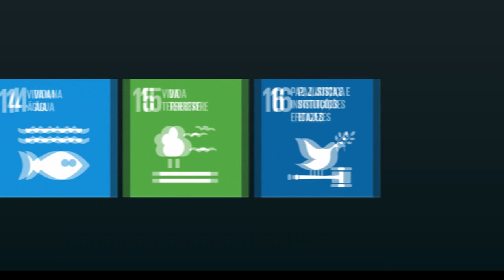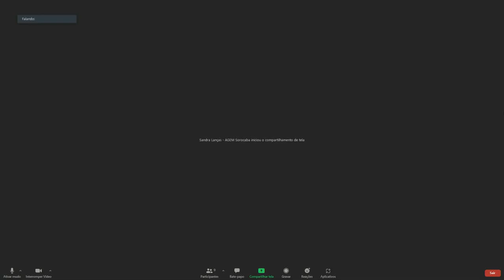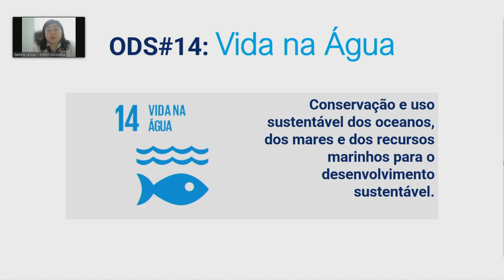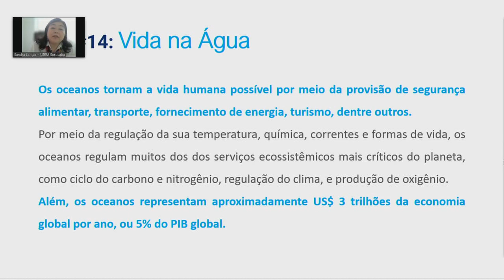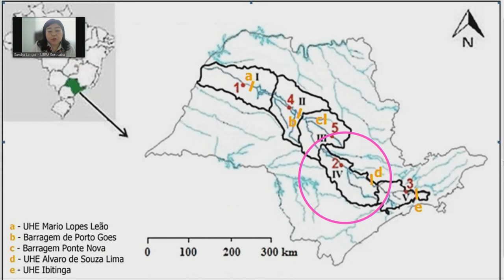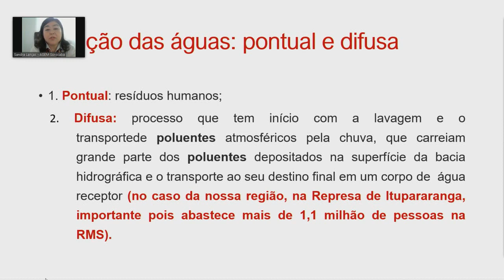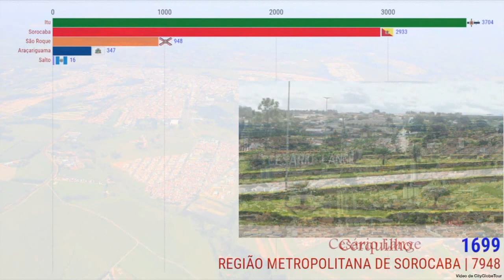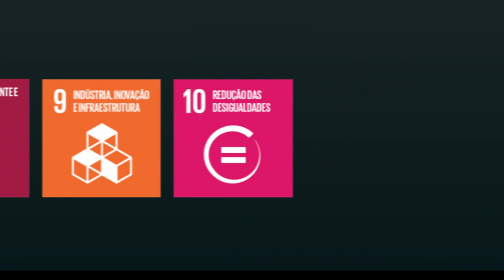Episódio #7 - ODS 14: Vida na Água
Alcançar os Objetivos de Desenvolvimento Sustentável - ODS, propostos pela Organização das Nações Unidas (ONU), por meio da Agenda 2030, só será possível se organizações da sociedade civil, dos governos locais, do setor privado e também das universidades trabalharem juntas para o cumprimento das metas.

Na Região Metropolitana de Sorocaba isso será possível por meio da série “Cidades Metropolitanas 2030”, produzida pelo Laboratório de Inovação da Câmara (LabLeg Sorocaba), em parceria com a Agência Metropolitana de Sorocaba (AGEM Sorocaba) e a Escola do Legislativo de Sorocaba.

O episódio #7 da série - "ODS 14: Vida na Água" - contextualizado por Sandra Lanças (AGEM Sorocaba), tem seu foco principal em conservar e promover o uso sustentável dos oceanos, dos mares e dos recursos marinhos para o desenvolvimento sustentável. Já as questões para tornar a vida humana possível, em especial, por meio da gestão e proteção da vida na água foram debatidas pela advogada e mestre em sustentabilidade na gestão ambiental, Drª Eleuza Maria da Silva.

Na oportunidade, o doutor em ciências da engenharia ambiental e vice-presidente do Comitê de Bacias - Rio Sorocaba e Médio Tietê, Dr. André Cordeiro mostrou como é possível  gerir de forma sustentável os ecossistemas marinhos e costeiros, e que medidas tomar para termos oceanos saudáveis e produtivos.

Plataforma Agenda 2030: acelerando as transformações para a Agenda 2030 no Brasil

Vida na agua é tema do ODS 14; CNM traz orientações aos gestores

Idealizado pelo Laboratório de Inovação da Câmara Municipal (LabLeg Sorocaba) em parceria com a Escola do Legislativo e a Agência Metropolitana de Sorocaba, o programa Cidades Metropolitanas 2030 traz sugestões de boas práticas para as cidades da Região alcançarem os Objetivos de Desenvolvimento Sustentável (ODS) da Agenda 2030 da Organização das Nações unidas (ONU).

A produção e curadoria de conteúdo são do LabLeg Sorocaba e da Agência Metropolitana de Sorocaba e conta com o apoio institucional do MidCid - Grupo Internacional de Pesquisa Mídia, Cidade e Práticas Socioculturais da Universidade de Sorocaba/UNISO.

Programa Cidades Metropolitanas 2030 - TV Legislativa | Rádio Câmara Sorocaba
Ao vivo, sempre às sextas-feiras, às 11h.
Apresentação: Paulo Marquêz (LabLeg Sorocaba)

Câmara Municipal de Sorocaba: a sua voz, a sua casa